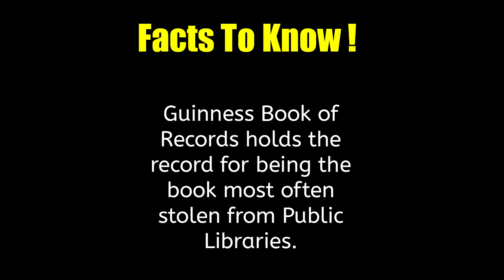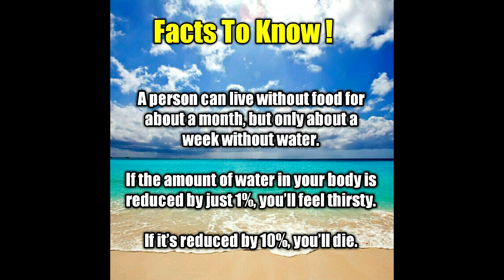facts to know #1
HELLO, FRIENDS WELCOME TO MY NEW CHANNEL IN WHICH YOU CAN KNOW ABOUT EVERY FACTS AND INFORMATION AND ALSO SHARE THESE VIDEO TO EVERYONE